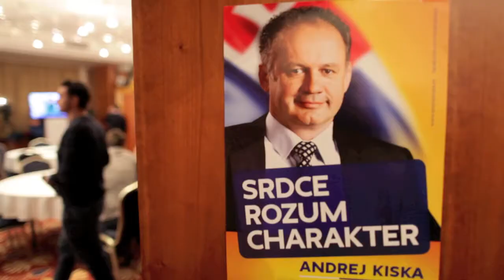ANDREJ KISKA-NEZÁVISLÝ KANDIDÁT NA PREZIDENTA (JOZEF MYTNY)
Andrej Kiska - prvý nezávislý kandidát na prezidenta Slovenska - 15. marca 2014 (1kolo). Viac informácií: JOZEF MÝTNY PHOTO NEWS 1/2014 (APRIL). Internetové fotospravodajstvo veľa FOTO málo slov
Moreinformation JOZEF MÝTNY PHOTO NEWS 1/2014 (APRIL) Internet photo reporting, many PHOTOS and few words